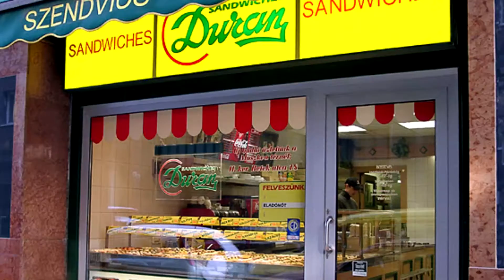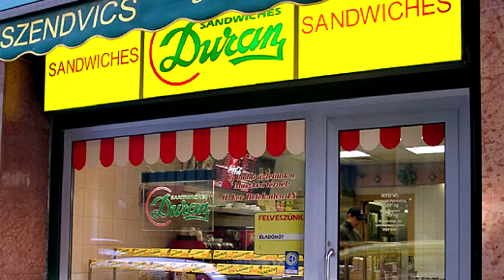Duran reklám ötlet